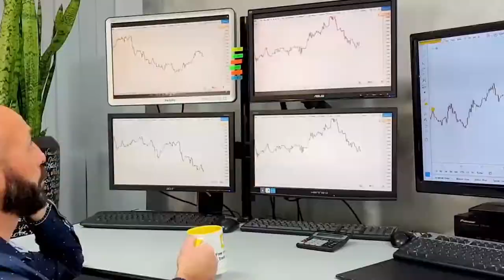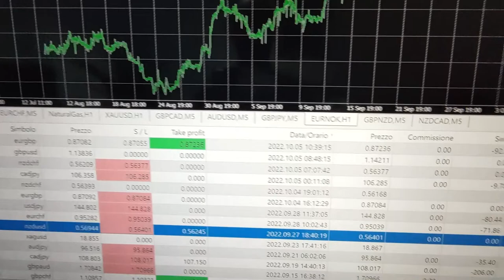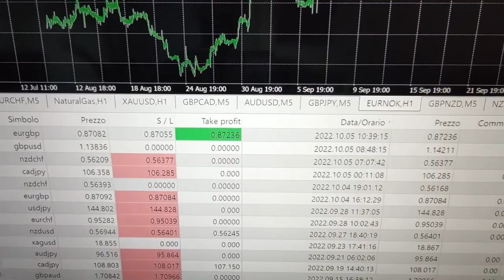8 Consigli per Dominare i Mercati grazie alla tua Mente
Vuoi scoprire di più sul mio Percorso NO LIMITS?

CHI È GIUSEPPE IPPOLITO?

✅ Un Trader Indipendente: la sua principale fonte di reddito è il trading che fa giornalmente sui suoi conti personali;

✅ Un Analista: Giuseppe lavora per siti di finanza istituzionali e per traders privati, a cui fornisce giornalmente le sue analisi di trading sui principali asset di valute, indici, azioni e materie prime;

✅ Un Coach e Formatore, che organizza corsi individuali e di gruppo per insegnare le sue tecniche personali, seguendo passo passo i suoi allievi fino a farli diventare trader autonomi e profittevoli. Collabora inoltre alla realizzazione di corsi di trading organizzati da altre aziende del settore finanziario.

PERCHÈ ESSERE TRADER SIGNIFICA ESSERE LIBERI?

📈 Libertà di decisione: vivere di investimenti e di trading significa scegliere cosa fare e come farlo, senza subire le decisioni altrui e soprattutto senza nessuno ti dia ordini;

📈 Libertà di movimento: poter viaggiare e lavorare contemporaneamente da qualsiasi parte del mondo, potendo fare le tue analisi ovunque ti trovi, utilizzando solo un portatile, una connessione internet, una tazza di caffè e della bella musica.

📈 Libertà di tempo: grazie al trading si può avere tempo libero da dedicare ai propri cari e alle proprie passioni, gestendo le proprie giornate come si preferisce, cambiando i propri orari di volta in volta, in base alle necessità.

ATTENZIONE: I contenuti di questo video rappresentano le mie opinioni personali e non devono essere considerate come consigli di investimento. l trading su Forex o qualsiasi altro strumento finanziario comporta un alto rischio e può portare alla perdita dell’intero capitale e pertanto non è adatto a tutti gli investitori. I profitti e perdite mostrati nei miei video non sono certezza che possano essere mantenuti nelle settimane successive e non rappresentano un esempio o un sollecito ai tuoi investimenti personali. Prima di decidere di usare qualsiasi tipo di strumento finanziario, dovresti farti consigliare dal tuo consulente finanziario, al fine di poter considerare attentamente i tuoi obiettivi di investimento, il tuo livello di esperienza e la tua propensione al rischio.